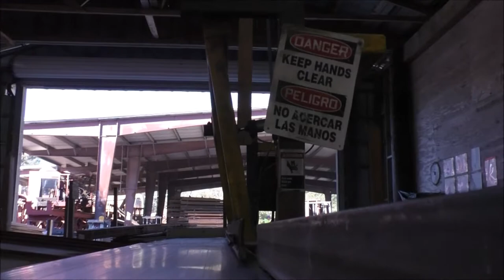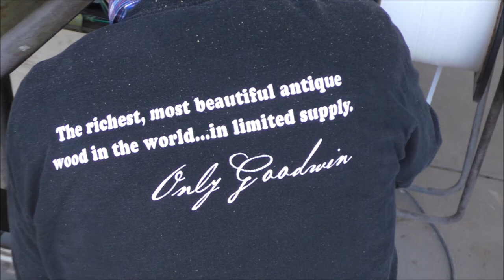Legacy Select Heartpine Being Milled for an Adaptive Reuse Project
We absolutely love working on adaptive reuse projects.  The reclaimed wood floor being milled is this short video is a custom width 4-5/8" Legacy Select Heartpine tongue and groove product.